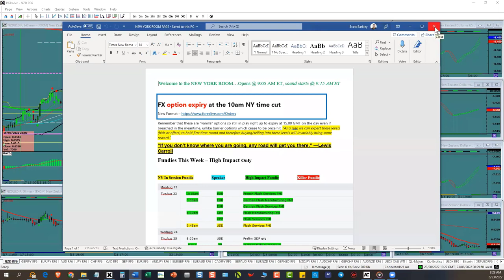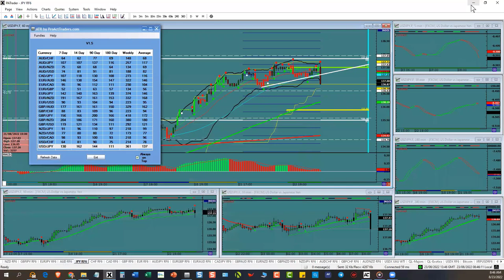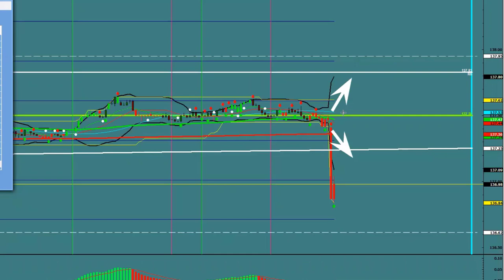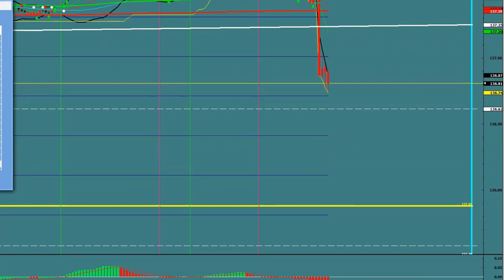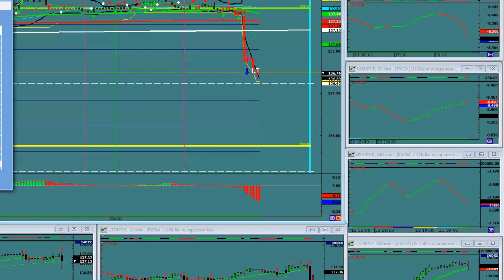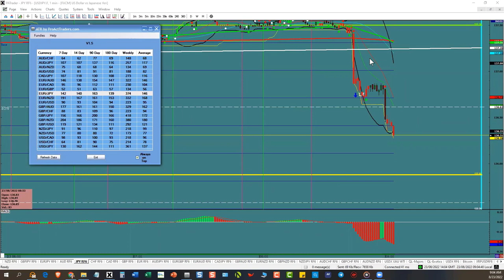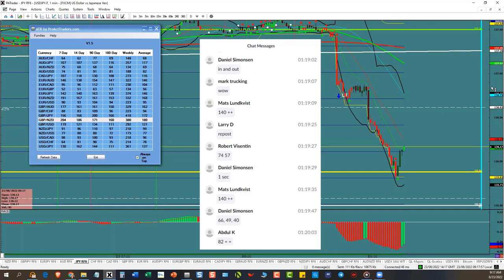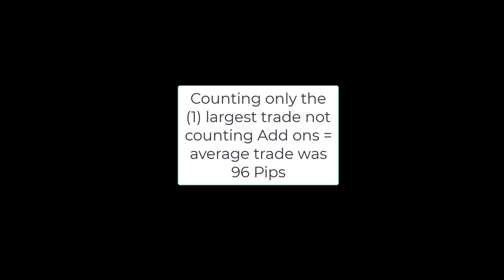Live Trade on USDJPY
Edited to only 11 minutes   96 Pips average pips capture, only counting our traders 1 largest trade not addons.